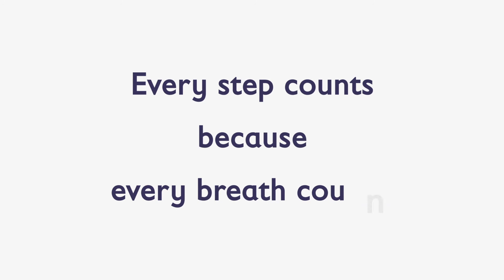Every Step Counts because Every Breath Counts, Soro Boukary, Burkina Faso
Soro Boukary, Médecins Sans Frontières (MSF), is determined to defeat COVID-19 in eastern Burkina Faso by establishing treatment centers, increasing community awareness, training health workers and continuing with vaccination campaigns.